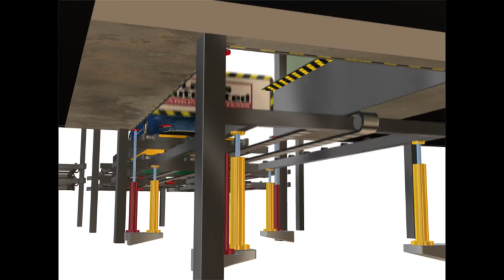Robert Covington HD Demo Reel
DIGITAL MEDIA ARTIST Robert Covington specializing in:
Graphic Design / 3D Modeling / Print Design / Animation / Web Design / Digital Video Editing & Special Effects

Mobile, Web, Message Center & Flash Animations
Digital Video Shooting, Editing & Special Effects
Mobile Identity Vehicle Wraps
Corporate Identity Systems
3D Modeling & Animation
Professional Photography
Multimedia Presentations
Advertising Print Media